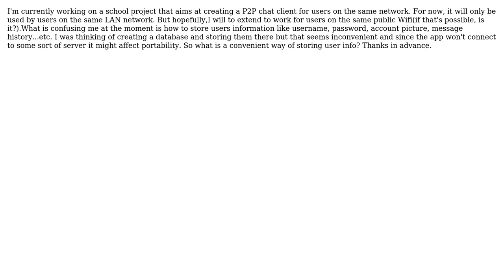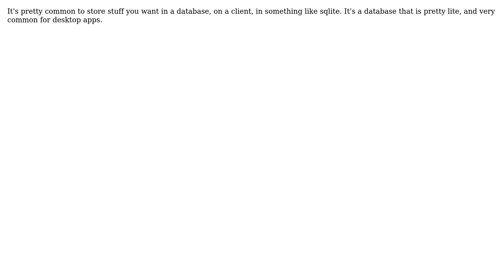How to store users' info in network app? (2 Solutions!!)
How to store users' info in network app?

With thanks & praise to God, and with thanks to the many people who have made this project possible! | Content (except music & images) licensed under CC BY-SA | Music | Images & others | With thanks to user xabush user Menefee user coteyr and the Stack Exchange Network Trademarks are property of their respective owners. You are responsible for your own actions.